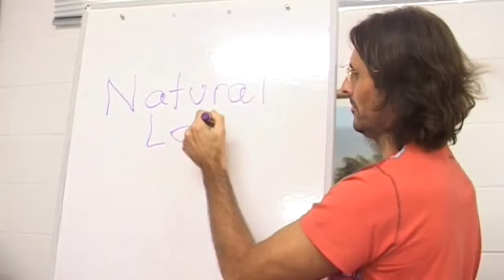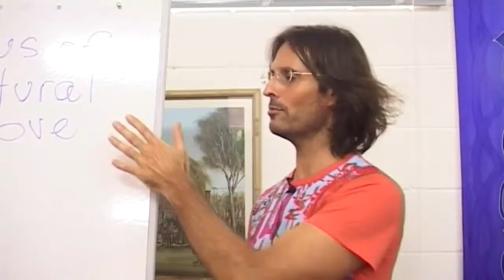Hierarchy of Truths - The Laws of Natural Love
Jesus explains how laws relating to natural love can be transmitted to mediums on earth from spirits.